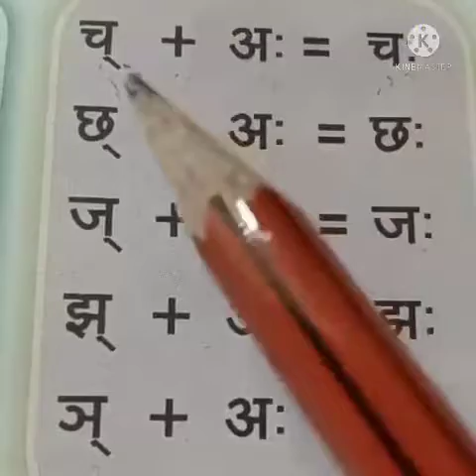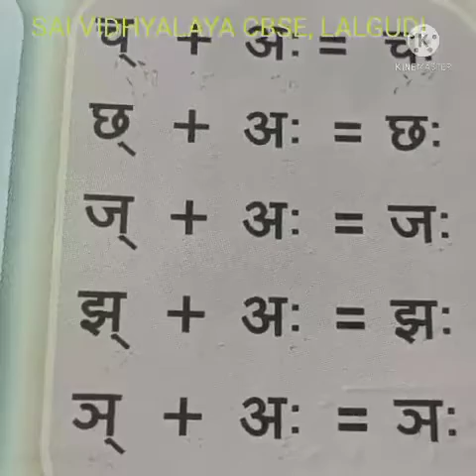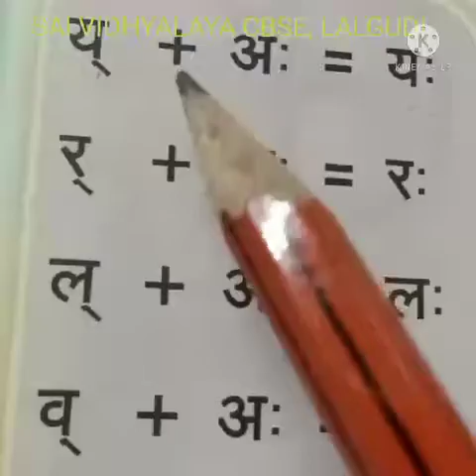Grade 3. अ: की मात्रा